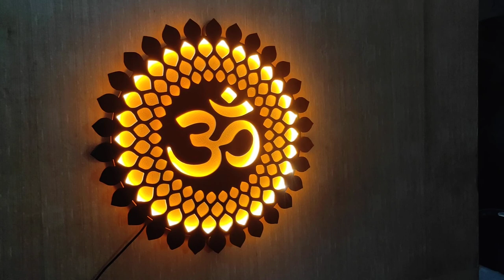how to installation om mandala font Lid light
I just listed: Biswas Brother OM Mandala Wall Shadow Back lid LED Light Wall Decor A Well-Designed Home Should Tell a Story,Size(24 inch X 24 Inch ) Large Size, for ₹2,999.00 via @amazon

I just listed: Biswas Brother OM Mandala Wall Back LED Light Wall Decor A Well-Designed Home Should A Story:18X18 INCH Medium Size Color: Brown &amp; Golden Yellow, for ₹1,999.00 via @amazon